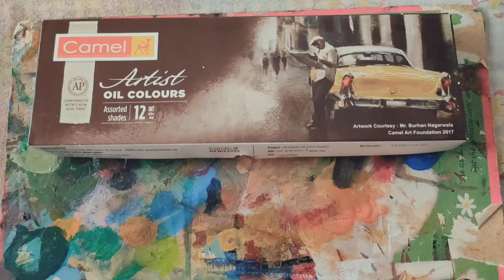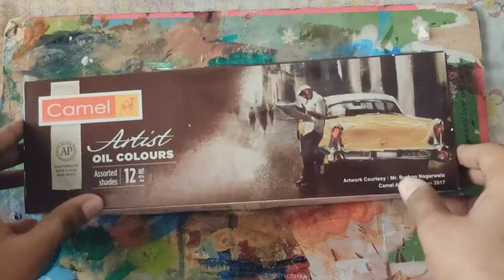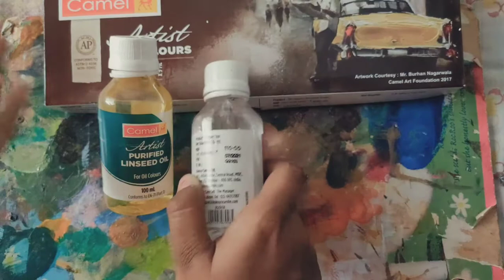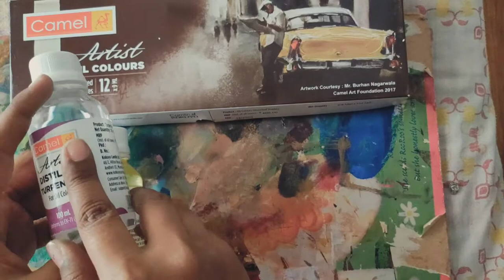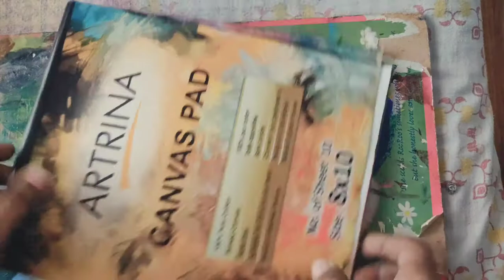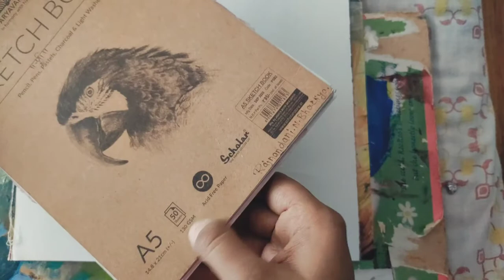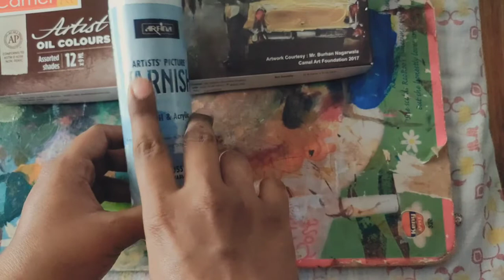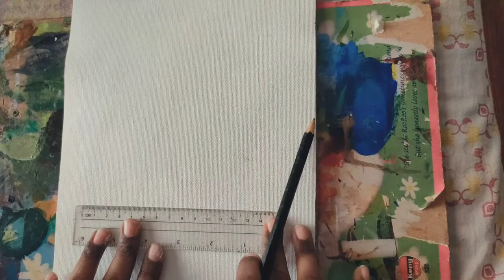Oil Painting Tutorial for beginners| How to use | camlin Artist oil paints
Materials used:-
* Paint Brushes
* Camlin Artist Oil Paints
* Mediums